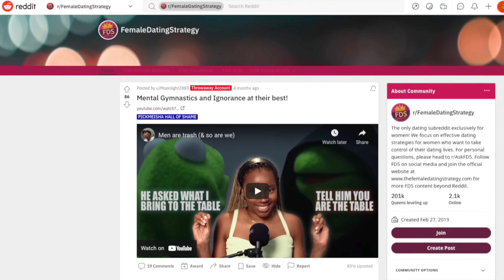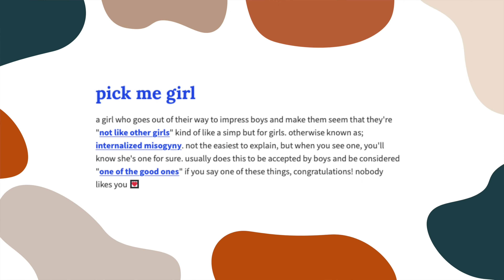'Pick Me Girls' Explained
Alright pick mes, pick me girls, pickmeishas. They exist, so in this video, we're talking about the topic of 'not like other girls' and how we all have pick me tendencies.

Vlog Camera
Microphone for vlogging